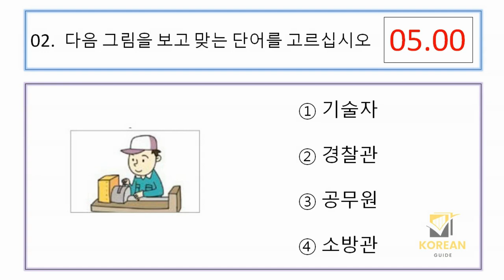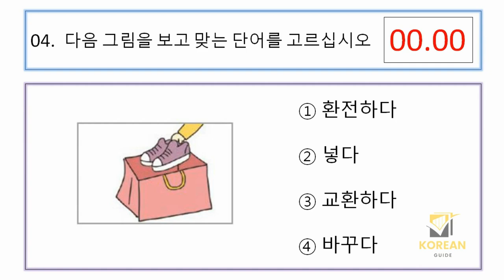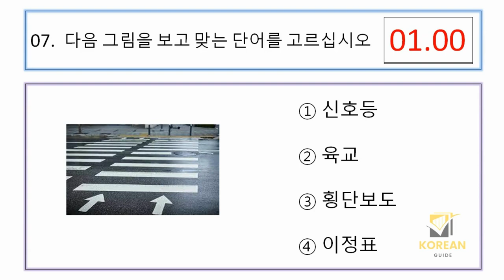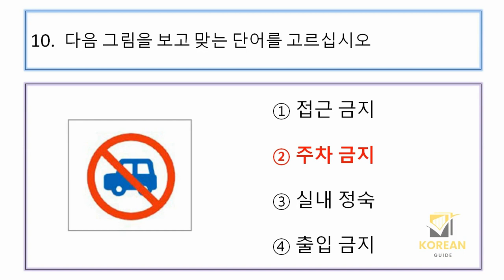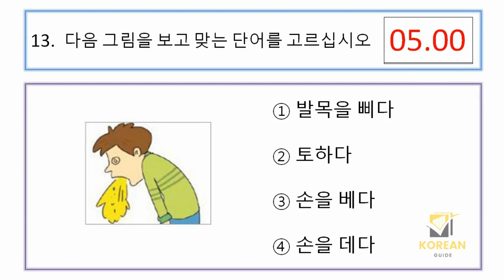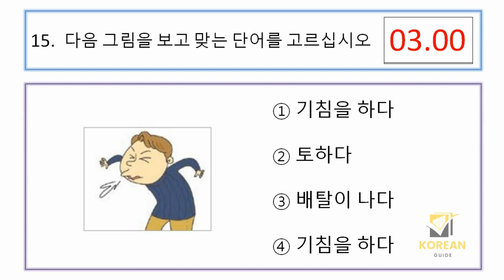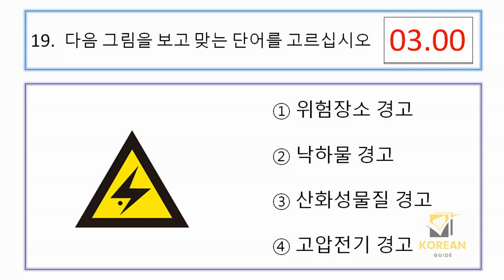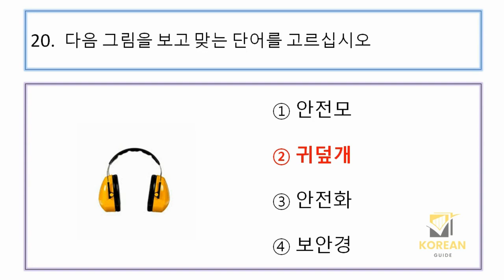EPS TOPIK TEST KOREA | Reading Test Part 12 | Korean Exams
eps topik
korean exam
korean language
korean lessons for beginners
topik exams
koriyan book
korean guide
සවන් දීමේ ප්‍රශ්න
listening question
Reading questions